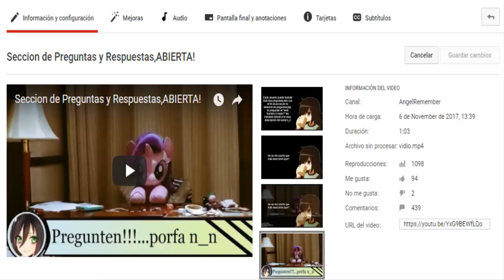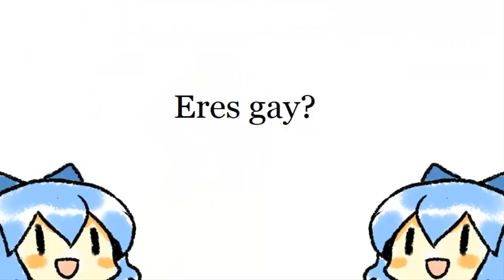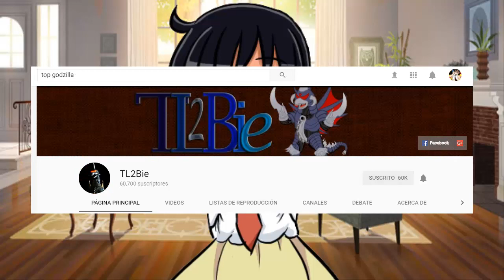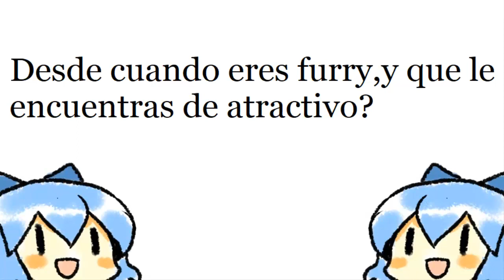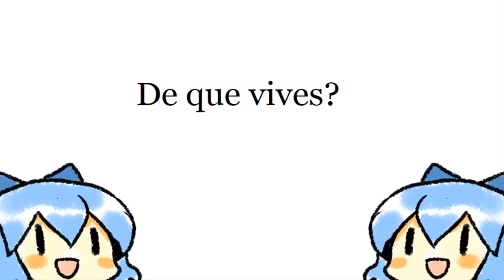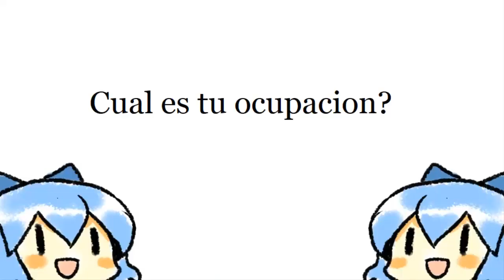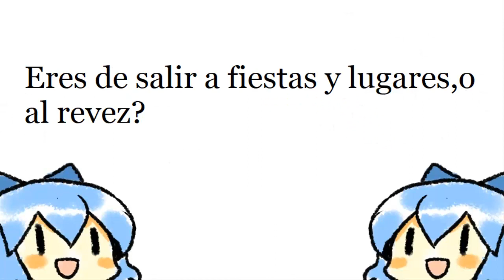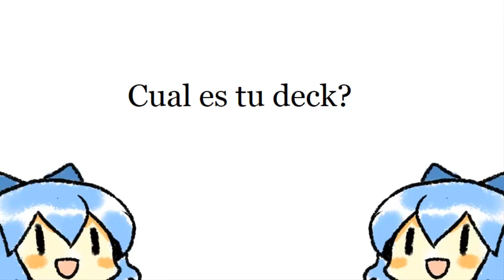Preguntas y Respuestas con AngelRemember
jeje,nuevo video chicos.